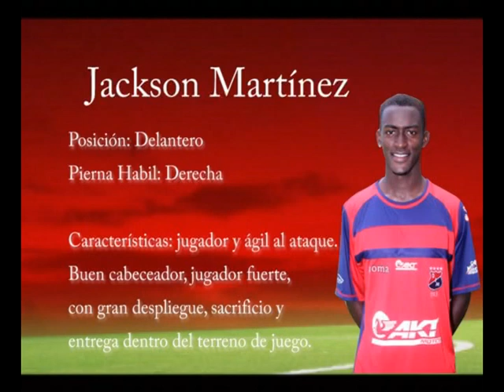VTS 01 1 jackson martinez parte 1